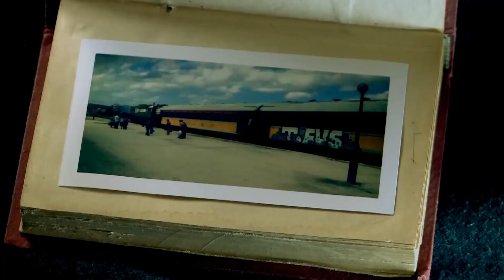Eno Kalo feat Olsa Papandili - Një Arsye (Official Video)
Texti dhe muzika Eno Kalo
Orkestoi :Indrit Mesiti
Violin :Olsa Papandili

Video production:Gent Ballta
Post production :Julian Caushi

NJË ARSYE

Shiu shtegtar mi largon
ëndërrimet që mbetën
shkrojtur në fletë
Sikoj ne pasqyre veten time
te lodhur ne qoshe
e vetme pa vlere

Si mund te qeshesh kur ike dhe more
gjysmen e shpirtit tim
Pa fryme me ke lene
te humbur , ne det te trazuar
me dallge edhe frike

Une endacaku i rrugeve te bardha
po endem n'udhekryq
E kam te veshtire te kuptoj
pse mendimet e tyre trupin me ngrijne

Cfare mundohen te gjejne
ne kalkulimet e tyre
mbi ndjenjat e mia
Kta ujqer te eger qe s'duhet te ishin
qe duhen fyer ,denuar perjete
Une do humbas
do te therras...

Ref:
Zemer jep nje arsye
qe une te vazhdoj
Perpara syve
te lodhur qe vlojne
Se qiellin s'e shohim
te gjithe njesoj
Eja nisim te biem ne dashurine tone !